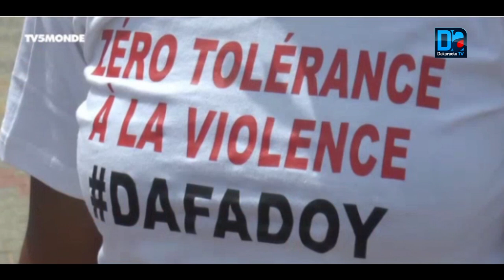8 Mars: Droit des femmes, des avancés sont notés mais il reste du travail à faire... " (Dior Fall S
8 Mars: Droit des femmes, des avancés sont notés mais il reste du travail à faire... " (Dior Fall Sow,AJS)